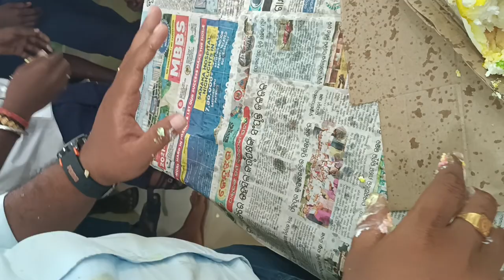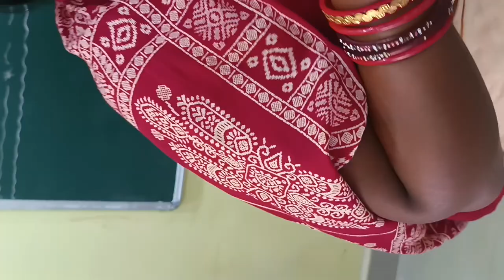Gojapathar High school||School dance||Birthday celebration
Hi I am Satyabrata Rout. All videos are only education purpose..

it's a student performance on stage on Independence day on school...